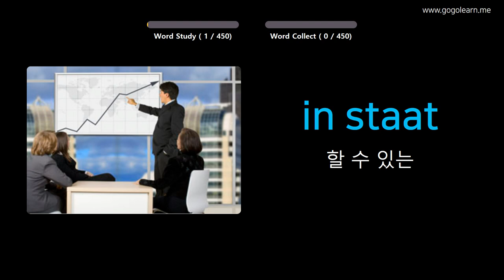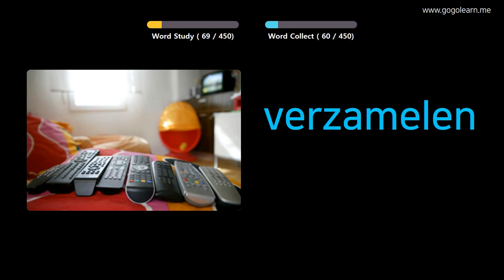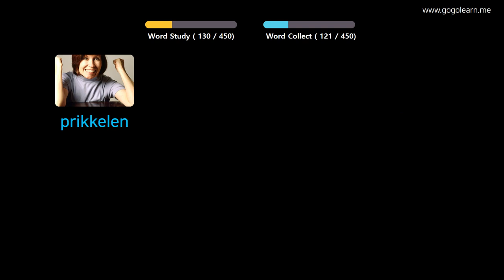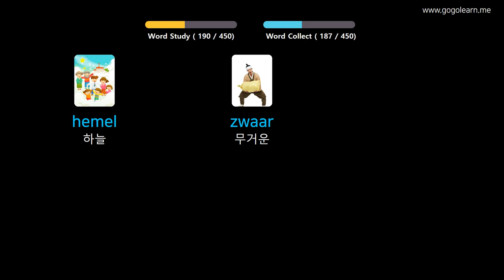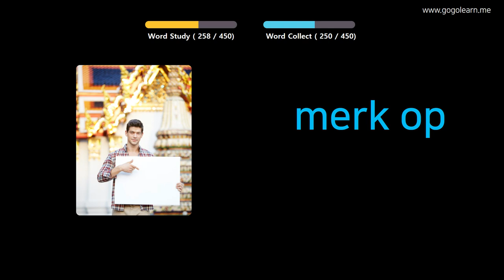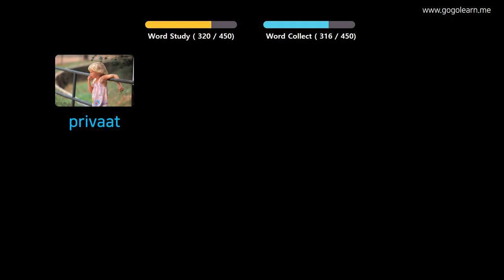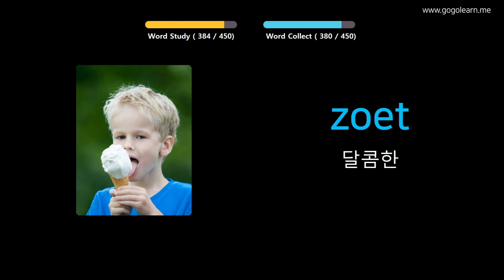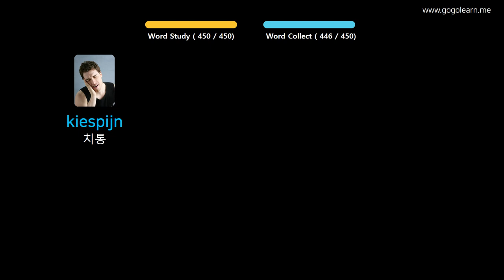사진을 통해 네덜란드 를 배우세요 |네덜란드어휘 초등학교 | Golearn